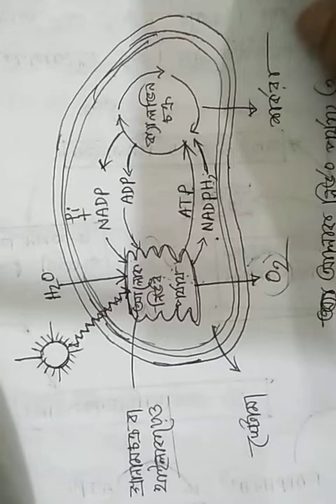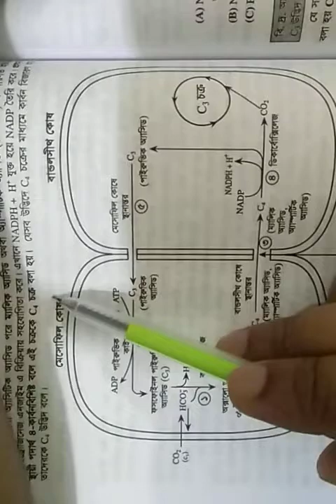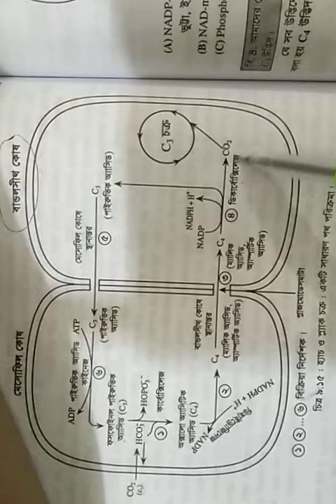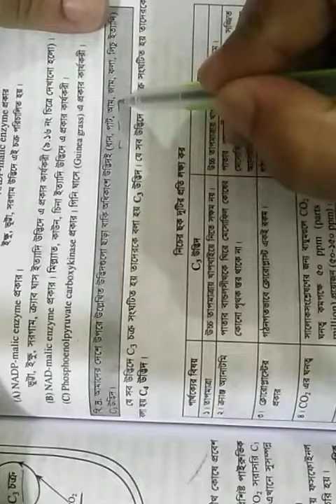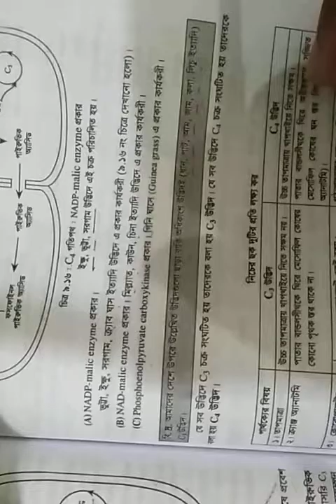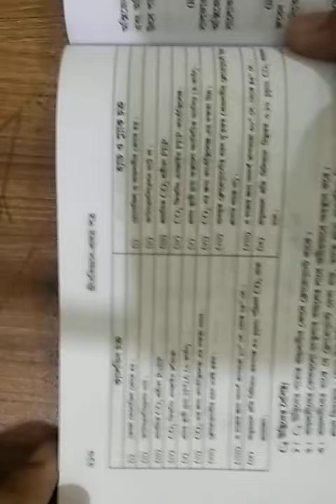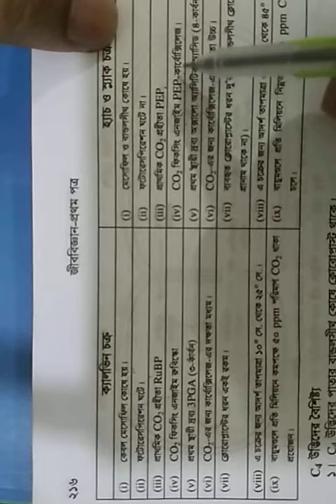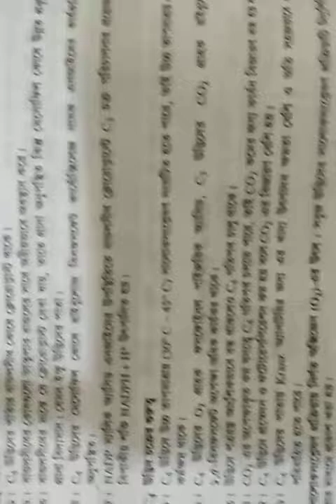Biology:Chapter 04(জীবনীশক্তি):সালোকসংশ্লেষ অংশ।